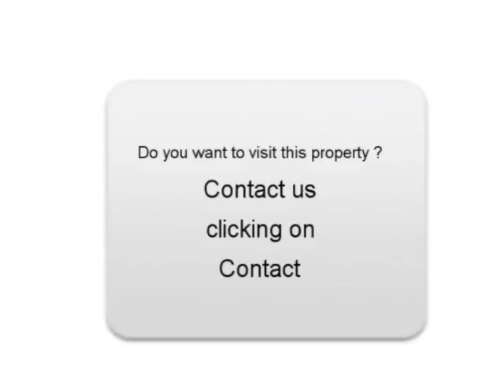Sale one Ford Focus Morsang sur Orge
For sale at  Morsang sur Orge  Used car Ford Focus of 149000 Km.
used motors Autoenvideo : Sale one Ford Focus  Morsang sur Orge  Essonne